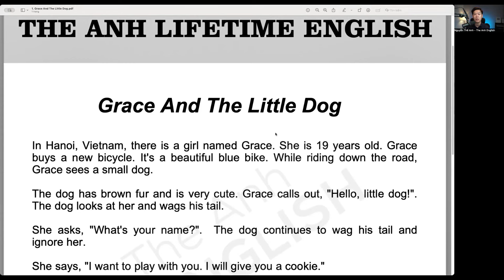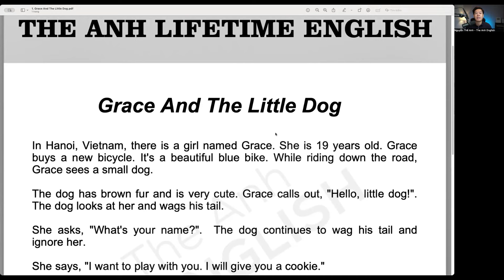Hướng Dẫn Học Tiếng Anh Qua Những Câu Chuyện Cho Người Mất Gốc | The Anh English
Hướng Dẫn Học Tiếng Anh Qua Những Câu Chuyện Cho Người Mất Gốc
Bạn là người mới bắt đầu học tiếng Anh hoặc đã từng học nhưng bị mất gốc? Video này sẽ giới thiệu cho bạn phương pháp học tiếng Anh hiệu quả thông qua những câu chuyện đơn giản và dễ hiểu. Đây là cách tiếp cận thân thiện, giúp bạn nắm vững từ vựng và ngữ pháp một cách tự nhiên nhất.
Đăng Ký Miễn Phí Khóa Học English Revival Lớn Nhất Từ The Anh English Tại Đây:
Nhận toàn bộ Ebook hướng dẫn và tài liệu tự học tiếng Anh hàng ngày miễn phí qua email. Thầy cảm ơn các bạn đã luôn ủng hộ thầy trong hơn một năm qua. Gửi đường link cho bạn bè giúp thầy. Link đăng ký